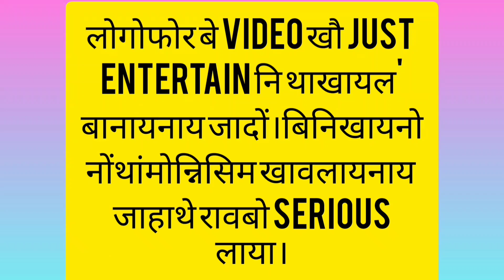Long time lasting // Napati arw sr day // bodo funny video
Massage oil Pantaosri गोलाव जानायनि मुलि // A bodo comedy video @rbfilmproductions

Meher wary
Fwila mendela comedy video